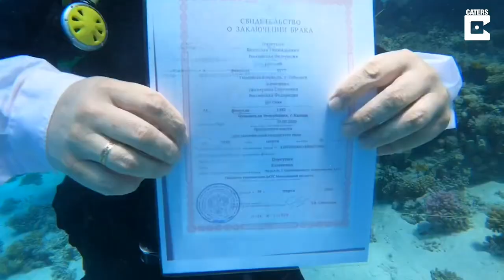Couple Get Married In Underwater Ceremony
ID: 3396803

While scuba diving in the beautiful crystal-clear waters of Hurghada, Egypt, couple Alex and Natacha decided to tie the nautical knot by getting married underwater.

Smartly dressed in a suit and wedding dress, with a pair of oxygen tanks hooked onto their backs, the couple's unusual official ceremony took place under the sea.